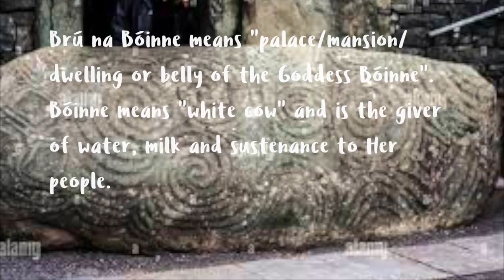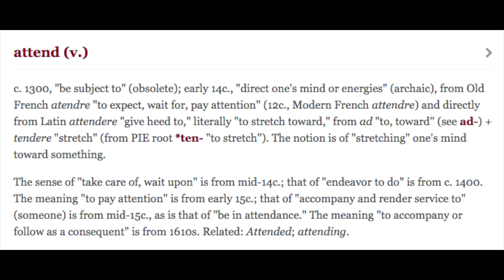SaraWidda talks Paleoanthropology + the human niche.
Today I talk with SaraWidda. Sara is a paleoanthropologist who shares her knowledge about the origin of our species and our ancient history, freely on social media. She seems to attract every hater-racist-bigot in the area and gets into deep debates over the fossil record and what the science tells us about ourselves… and she has the receipts.

In this episode we focus on Indigenous learning and Landback and the rise of violence in the human species. Sara ends on the cliff hanger of epigenetic trauma - so if you want to know more, please click the Part II below.

SaraWidda and her receipts can be found around the internet.

Tir agus Anam fite fuaite gu bráth.
Land + Spirit are inseparable forever.

Re-connecting to Celtic Anam + Ancestors on Turtle Island. Re-membering direct ways of knowing. Land is First Teacher.